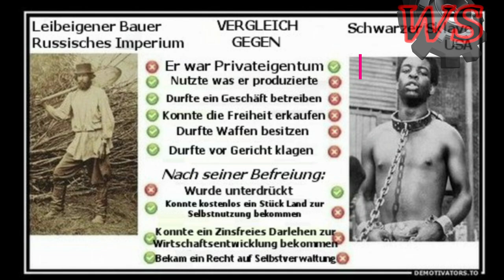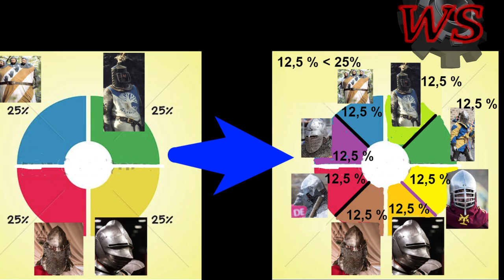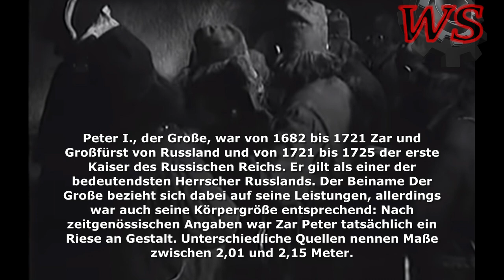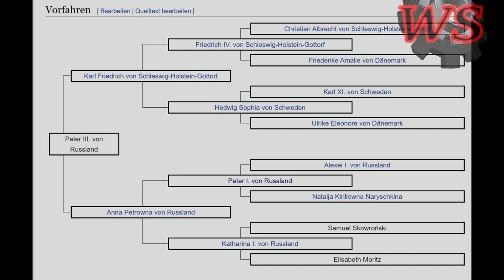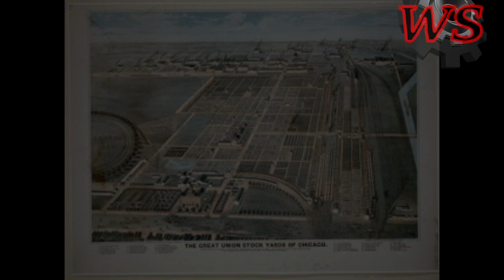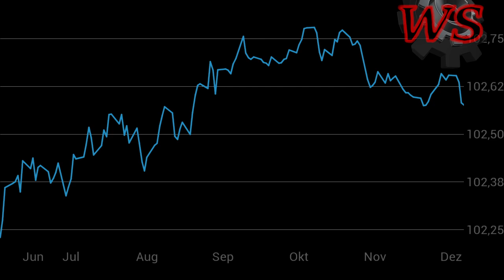Russische Revolution | Teil 1 | Die Leibeigenschaft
Die Vorgeschichte zum Ersten Weltkrieg und zur Russischen Revolution und Bürgerkrieg. Teil 1 behandelt die Lebensbedingungen im Russischen Imperium für einfache Menschen. So wird klar, wie eine Situation für die Revolution entstehen konnte. Für die Fortsetzung bitte um 500 "Likes".